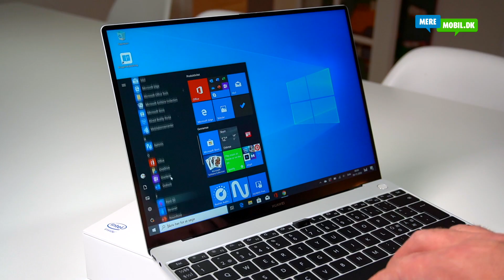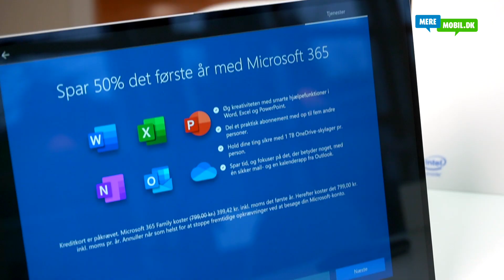MateBook X 2020 | REVIEW | En MacBook Air med Windows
Huawei MateBook X 2020 er det tætteste du kommer på en MacBook Air med Windows 10. Det er helt igennem en fantastisk bærbar computer. Jo! Den er dyr men kvalitet koster.